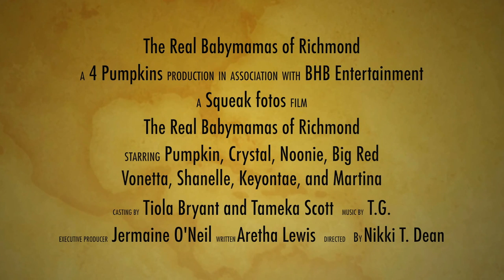The trailer of the Real Babymamas of Richmond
Trailer for the 1st season